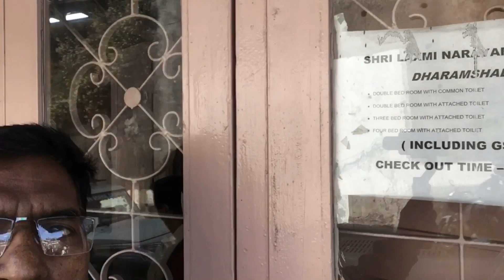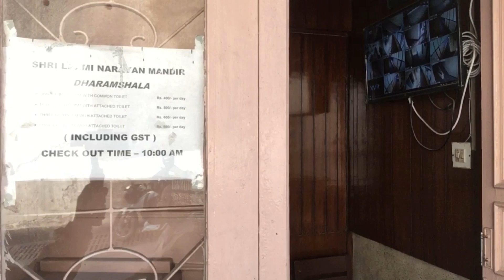Mussoorie Trip in low-budget,